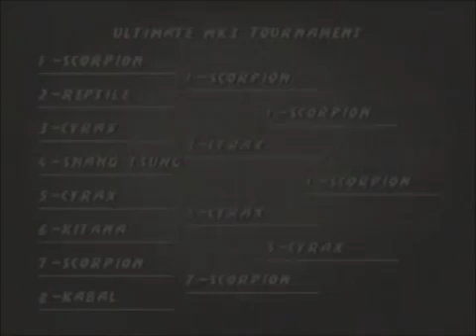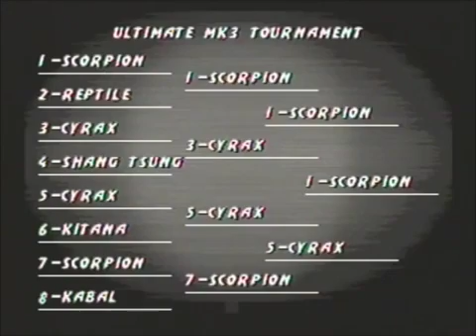[SNES] Ultimate Mortal Kombat 3 _ 8 Player Tournament Bônus 09 = Lutando Contra o Noob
Gravado pela minha placa pctv através do meu próprio console.